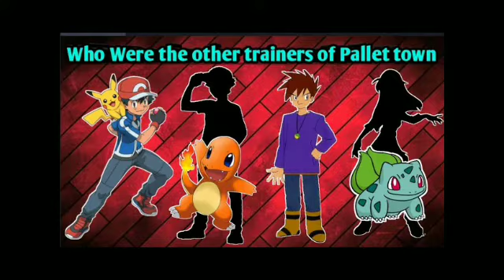Top 10 mysteries of pokemon from gen 1 mysterymania ft. pokehouse collab video🥳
hey guy's yeh video ek collab video hai poke aura +poke house
muje maja aa gya collab karne mein pokehouse ke sath